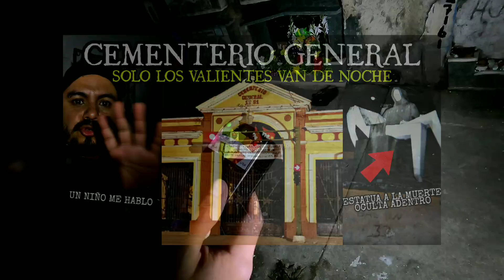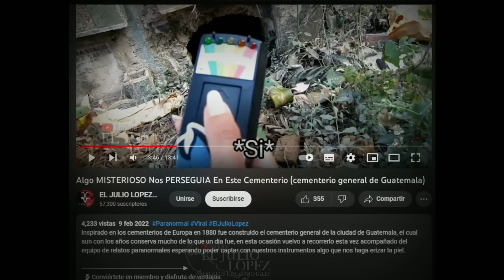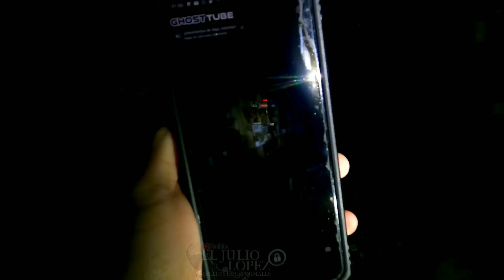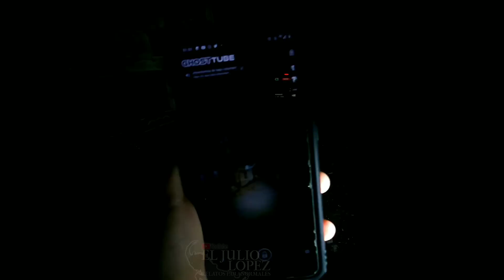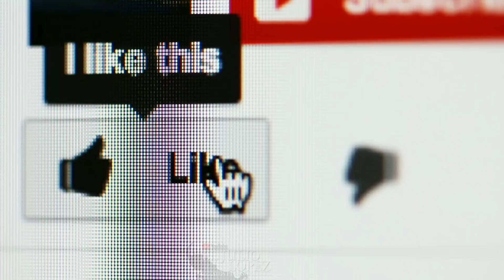El CEMENTERIO GENERAL De Noche Y Su Lado Más Lejano Y MISTERIOSO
Lo que vas a ver a continuación es la segunda parte del recorrido hecho en el cementerio general De Guatemala a la hora que pocos se atreven a recorrerlo, bajo el manto de la noche. Ya recorrimos juntos una de sus áreas pero aún falta más que visitar si ya estas al dia, continuemos…